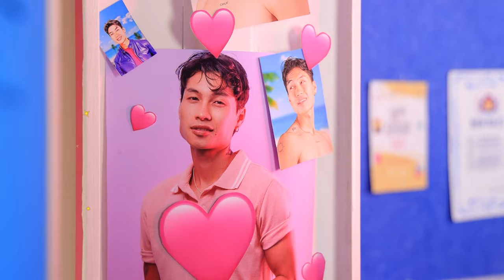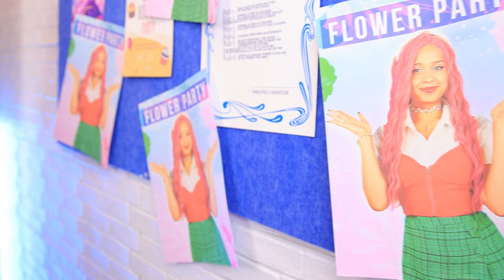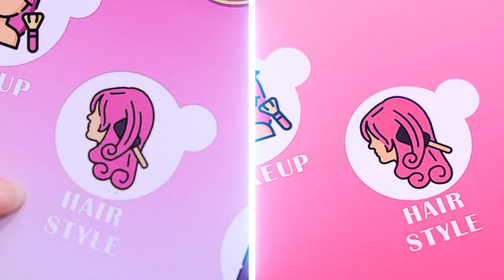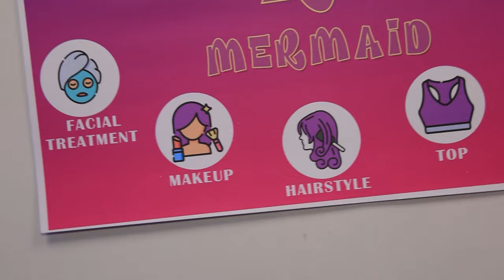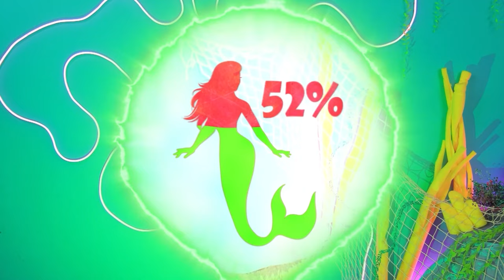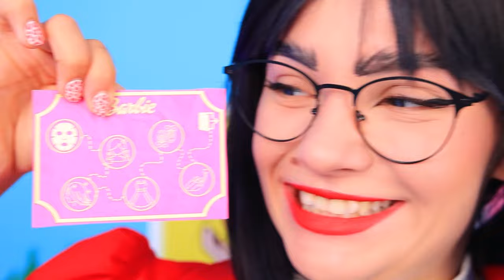Extreme Makeover from Nerd to Popular Girl! Broke Clothing Hacks in a Rich College!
Watch an incredible transformation as we take a shy, nerdy girl and turn her into the most popular girl at a prestigious rich college! In this video, we’ll share clever broke clothing hacks and style tips that help her stand out, even without a big budget. From DIY fashion tricks to boosting confidence, see how she overcomes challenges and gains the attention of her peers. Whether you’re looking for affordable style inspiration or a glow-up guide, this makeover journey is packed with ideas to help you shine in any crowd!